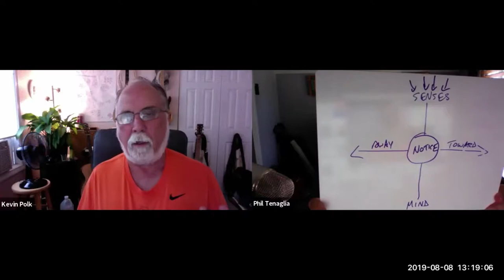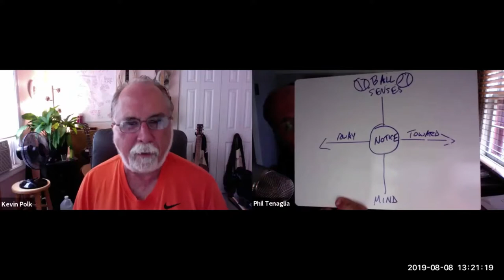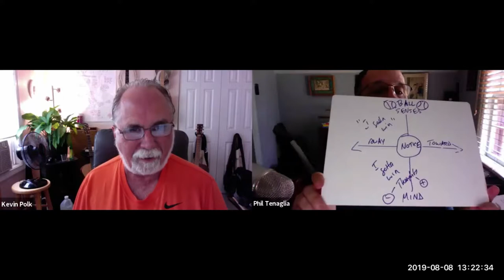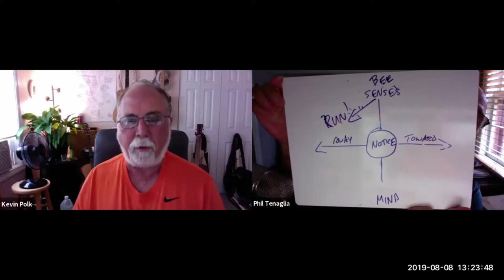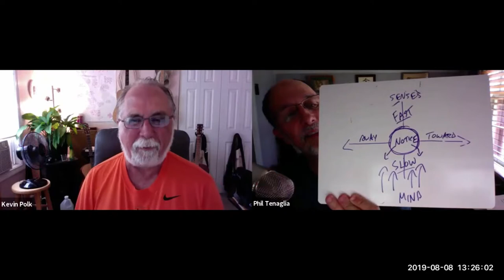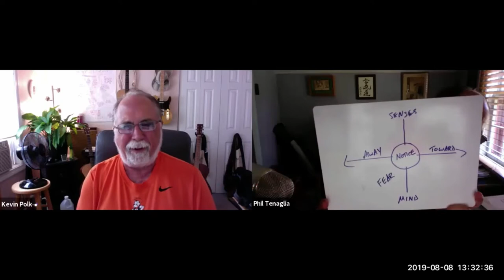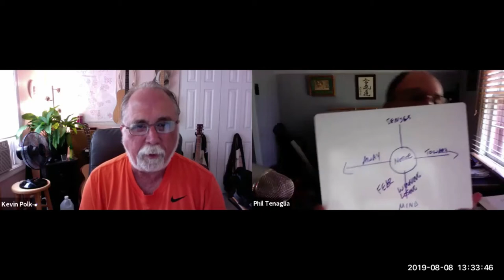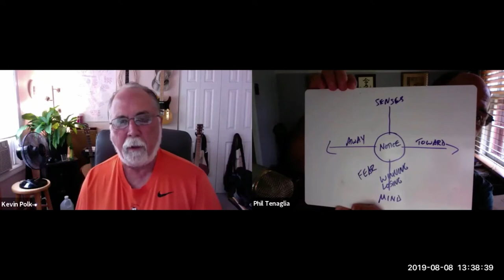Finding Flow with the ACT Matrix (Tennis, Golf, and more.)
How to find flow in any sport.